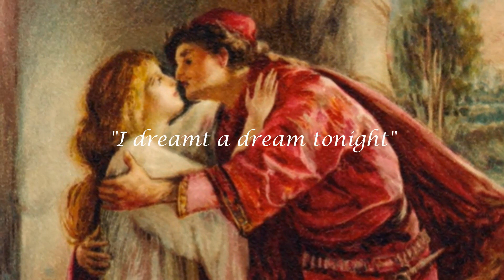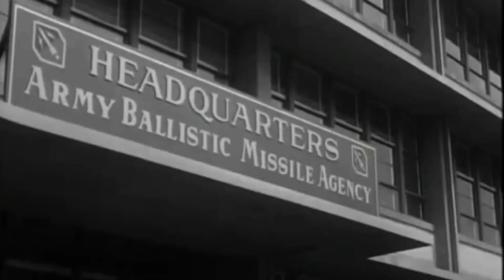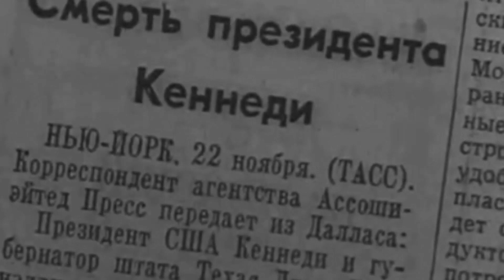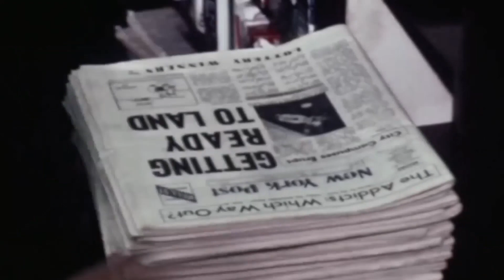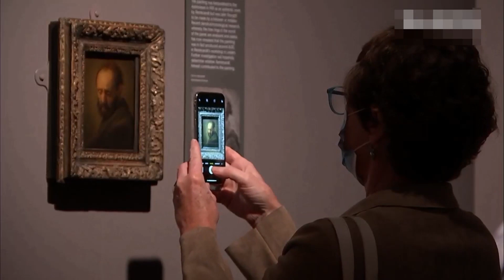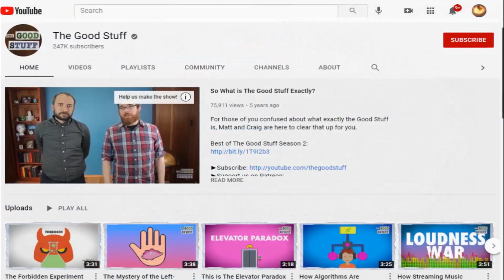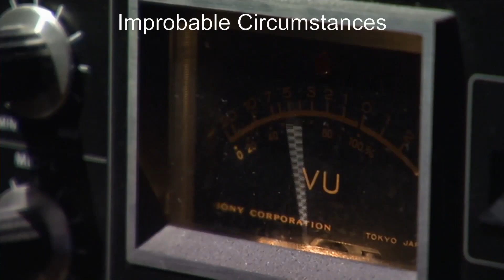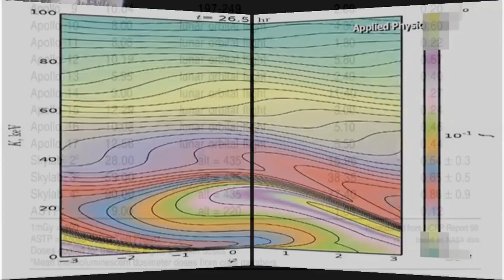Apollo Unmasking The Charlatans Part 1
This new video series, "UNMASKING THE CHARLATANS" will walk you through the erroneous errors made by the proponents of the Apollo missions.
This series will also expose their poor research techniques as well as their false facts. We hope that you will enjoy this series!

While you are reading this, why not open a FREE account We offer hundreds of videos for viewing on this subject unedited and free of the restrictions imposed upon us by You Tube.

We also offer a CHAT ROOM where you are free to ask us questions. Please keep your posts free of inappropriate language. We have a one-time policy. Abuse of the room will result in the automatic termination of the account, so please be respectful as we are to you. Thank You!
 Bob Williams.